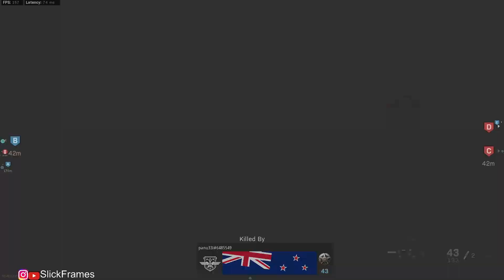Modern Warfare Ground War 79 Kills 16 Deaths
Featuring-   Jack

    charging once again into the unknown bowels of the enemy scum. What we will find, is death, but a glorious death at that. May we prove ourselves worthy, in honorable combat, to dine in the magnificent halls of Valhalla!

     Decided to upload some good matches from my occasional twitch streams. Unfortunately youtubes compression is very rough with these lower bitrates, so I wanted to add these into a separate playlist.